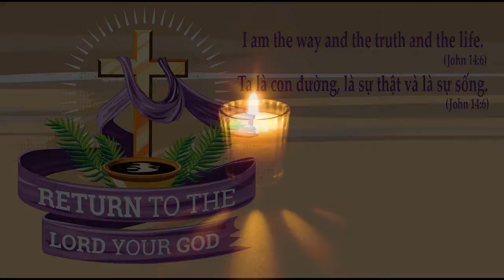CHÚA LÀ CON ĐƯỜNG - J.B Lộc Nhân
Tác giả: Phanxico
Chúa là con đường cho con bước lên
Là ánh hồng xua tan bóng đêm
Là sức sống trong khi đau khổ.
Sống từng ngày có Chúa dư đầy
Chúa là mối tình con dâng trái tim
Là bóng hình con luôn vững tin
Là bóng mát cho con an nghỉ.
Sống một đời có Người con vui.

ÐK. Chúa dẫn con đường đi về khắp nơi. Vui trọn đời, mãi mãi đem tình yêu nguyện hiến dâng cho tình yêu.

2. Chúa từng xuống đời mang thân đớn đau
Từng với người chung tim xuyến xao
Thì Chúa biết con đi muôn nẻo
Vẫn tựa nhờ sức Chúa vô bờ.
Chúa mở lối trời cho con đến nơi.
Này xác hồn con đây Chúa ơi
Xin dân lối con đi xa vời.
Biết tìm Người trọn đời con thôi.

3. Sống trong cõi đời đau thương Chúa ơi.
Nào ai người cho con nỗi vui.
Chỉ có Chúa như trăng sao hiền
Sáng mọi miền xóa hết ưu phiền.
Bước vào con đường bao nhiêu mến thương.
Hãy giúp lòng con thôi vấn vương,
Tìm mãi tới quê hương thiên đàng.
Dẫu bụi đường lấp mờ muôn phương.